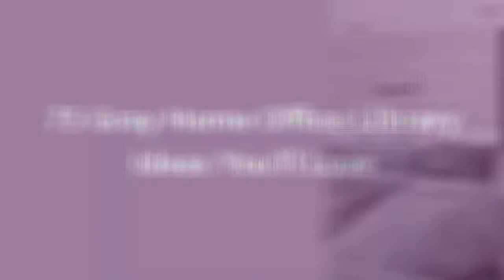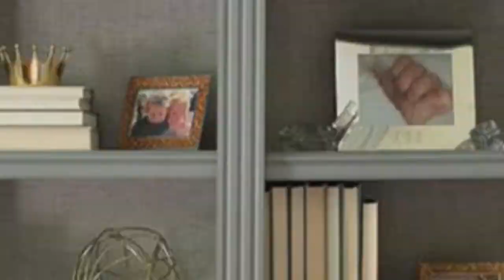75 Gray Home Office Library Design Ideas You'll Love 🌈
0:00:00 - Intro
0:00:12 - Gray Home Office Library Design Ideas You'll Love: Inspirations 1 to 25
0:03:01 - Gray Home Office Library Design Ideas You'll Love: Inspirations 26 to 50
0:06:02 - Gray Home Office Library Design Ideas You'll Love: Inspirations 51 to 75

Hello there!🌈